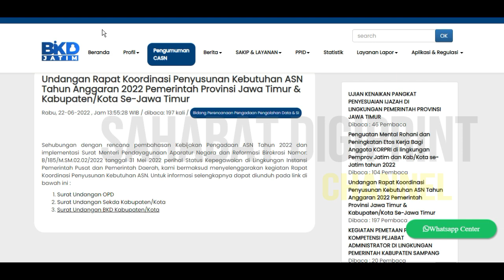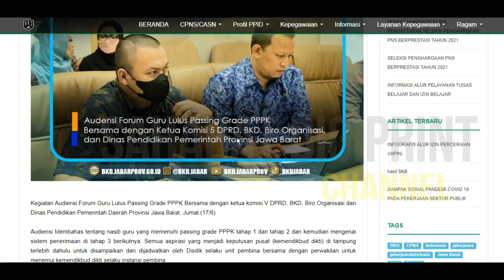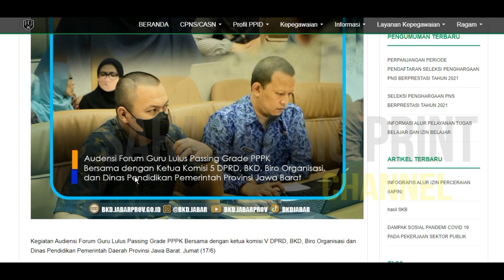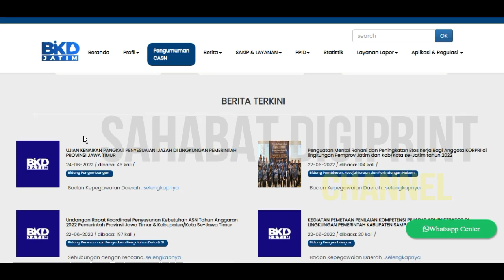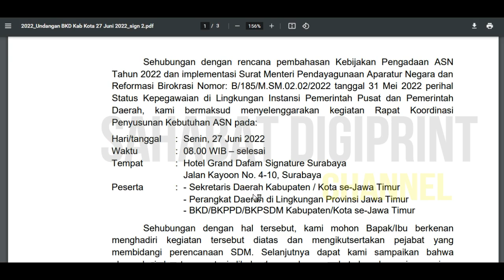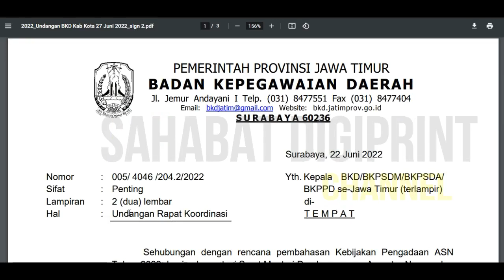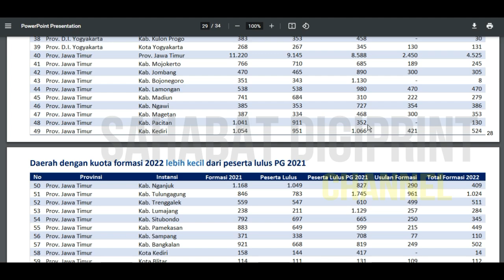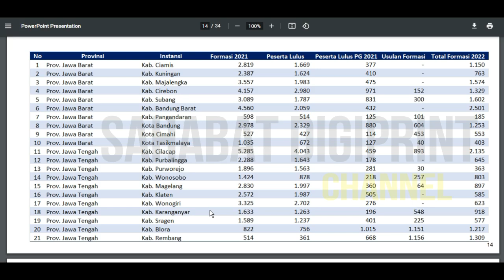🔴SELAMAT..!! GURU HONORER LULUS PG 2 PEMPROV INI AKAN DIAKOMODIR PPPK 2022 RAKOR BKD & PEMDA DIMULAI